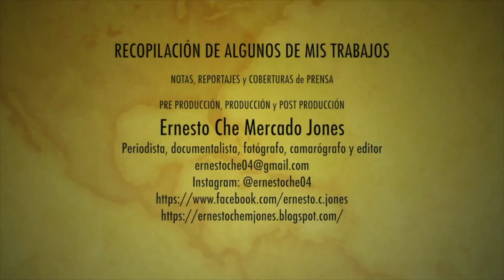Venezolanos DDHH Colombia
El éxodo venezolano continúa de Colombia a Venezuela ya con la cifra de 70 mil venezolanos que han logrado retornar a sus tierras.

En gran parte del territorio colombiano quedan muchos migrantes que continúan luchando por lograr su primer Objetivo que es el de llegar a la frontera para luego continuar la larga espera de poder pisar las tierras que los vieron nacer.